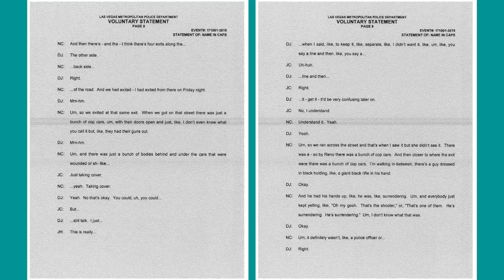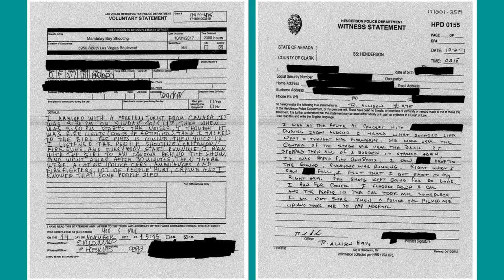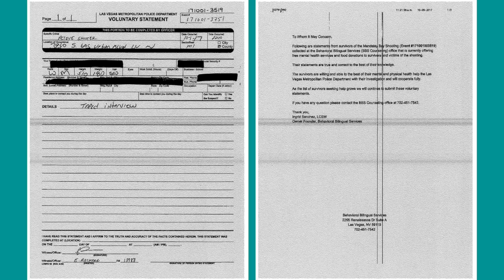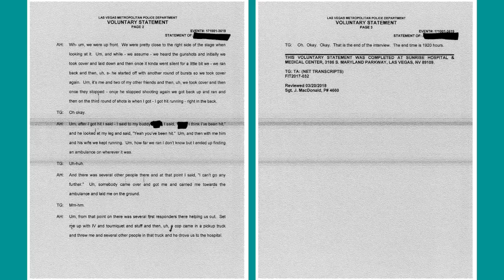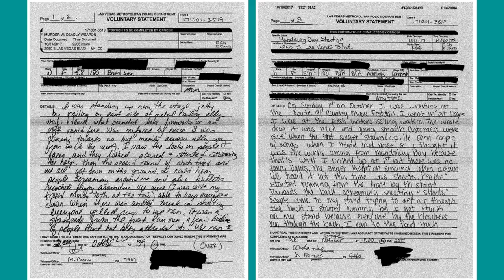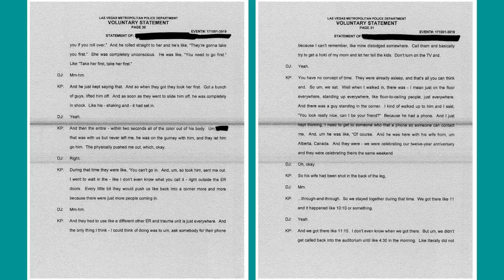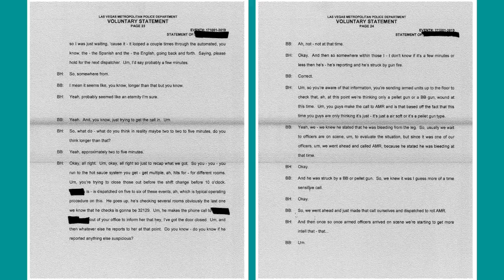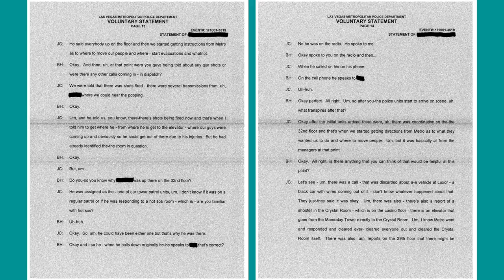Vegas Shooting - Every Page of New Evidence - *Improved - 2 pages on screen + Higher Quality*